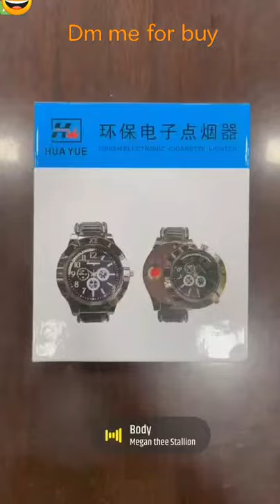lighter watch || smart watch || Gadgets wholesale